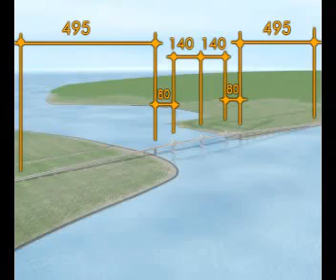Jembatan Serangan Tanjung Benoa YouTube